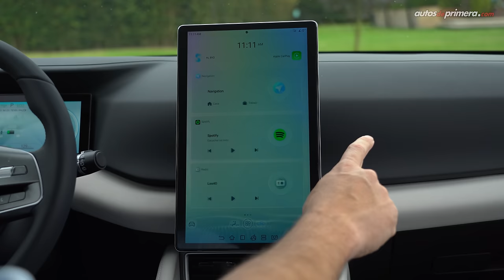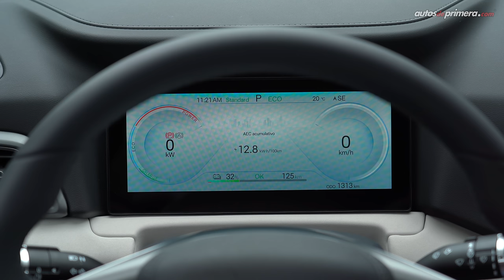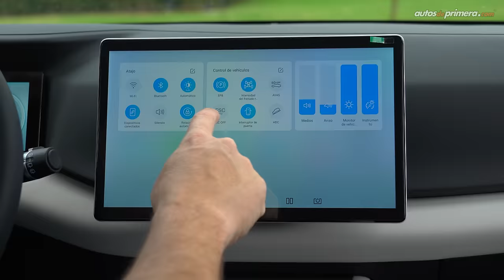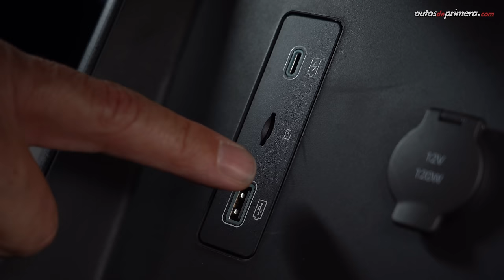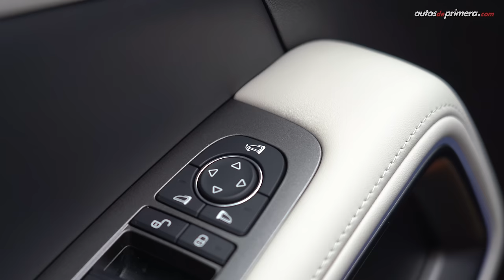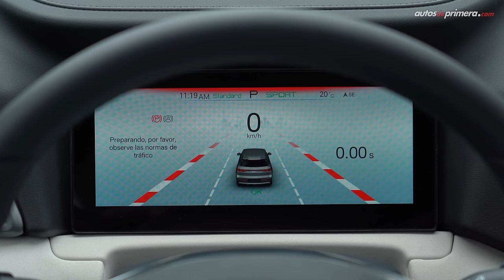BYD Yuan UP ⚡️ ¿Otro "Best Seller" eléctrico? ⚡️ Prueba - Reseña (4K)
BYD Yaun Up, probamos a fondo el nuevo SUV 100% eléctrico de la marca china. Con 4,3 metros de largo, el nuevo BYD Yuan UP llega para revolucionar el segmento de los SUVs del segmento B o sub compactos eléctricos y a combustión. El BYD Yuan Up se perfila como otro "Best Seller" de la marca en Colombia y a nivel mundial. ¿Qué les parece el 2025 BYD Yuan Up? ¿Les gustó el nuevo BYD Yuan Up 2025?. Déjanos tus preguntas o comentarios: ⬇⬇⬇

Precio de lanzamiento BYD Yuan Up en Colombia (septiembre 2024)
* BYD Yuan UP 400 GS $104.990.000 (USD 25.300)

* El precio en dólares corresponde a una TRM de 1 dólar = $4.150 pesos colombianos (COP) "promedio" a la fecha de publicar este video. El precio podría variar en cualquier momento.

Resumen del vídeo: ⬇️
00:00 Intro BYD Yuan Up
01:11 Diseño Exterior BYD Yuan Up
03:24 Puerto de carga Tipo 2 BYD Yuan Up
04:05 Baúl / Maletero BYD Yuan Up
04:54 Tamaño - Medidas BYD Yuan Up
05:41 Diseño Interior BYD Yuan Up
07:18 Clúster de instrumentos BYD Yuan Up
07:46 Centro de info-entretenimiento BYD Yuan Up
08:55 Selector de marcha BYD Yuan Up
10:11 Sillas eléctricas delanteras BYD Yuan Up
11:28 Sillas traseras BYD Yuan Up
12:20 Equipo en Seguridad BYD Yuan Up
12:59 Motor Eléctrico BYD Yuan Up
14:25 Aceleración BYD Yuan Up
16:15 Regeneración de la energía BYD Yuan Up
17:34 Cámaras de 360 grados BYD Yuan Up
18:41 Conclusiones BYD Yuan Up
19:50 Garantía BYD Yuan Up
20:10 Precio BYD Yuan Up